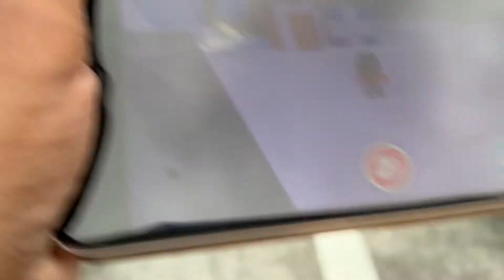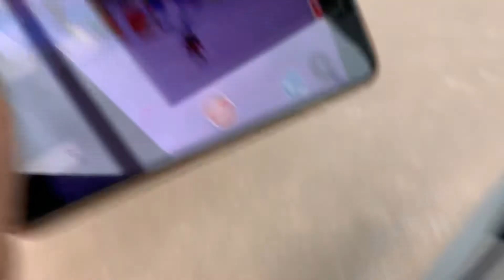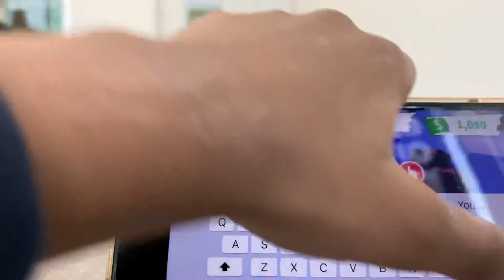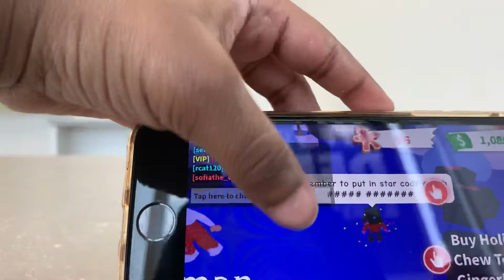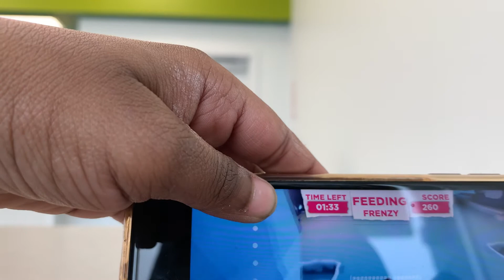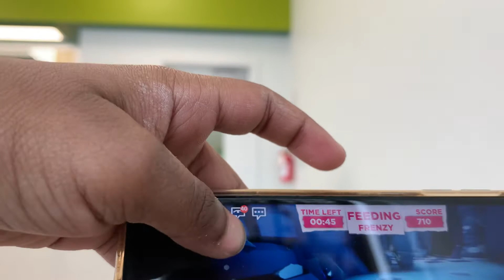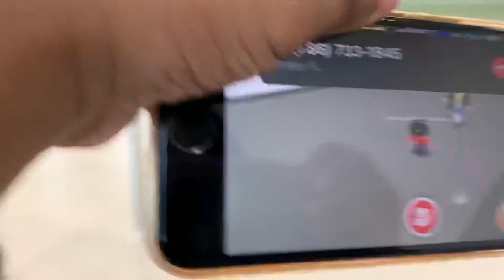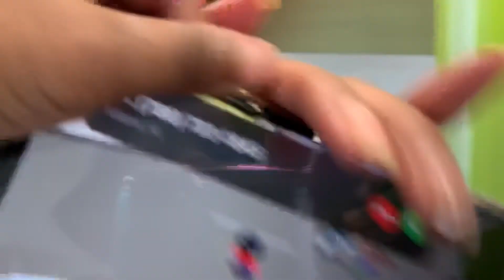December 18, 2020